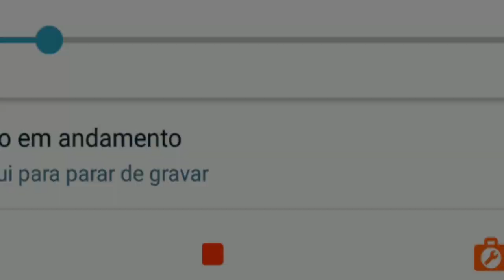●COMO EVOLUIR O PASSE RÁPIDO E CONSEGUIR AMOSTRA INCOMUM 👁 ATUALIZAÇÃO 15 Last Day On Earth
●Ganhe muito dinheiro baixando o Kwai!

●Digite o código para ganhar DINHEIRO NO Kwai!
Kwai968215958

●Digite o código para ganhar DINHEIRO NO TIK TOK:
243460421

CANAL
●JORDANAAK GAMER

Criadores de conteúdo:

CANAL
●noturnobr

CANAL
●ALEATÓRIO
▬▬▬▬▬▬▬▬▬▬▬ஜ۩۞۩ஜ▬▬▬▬▬▬▬▬▬▬▬▬▬

▬▬▬▬▬▬▬▬▬▬▬ஜ۩۞۩ஜ▬▬▬▬▬▬▬▬▬▬▬▬▬

Para dicas de modo econômico na fazenda,bug na fazenda,modo econômico no bunker,bug bunker,modo econômico delegacia,bug delegacia, tem a playslit logo acima com todos. Se Você procura como conseguir muitas armas de fogo,farmar carvalho,como conseguir granadas,como conseguir carterias roxa,azul,verde,marrom,como conseguir peças da moto,como montar o barco,como liberar o porto e farma titanio,areia,vidro,como conseguir aluminio,como conseguir cobre,atv,como conseguir tramissão e fazer bug das tampinhas no posto de gasolina, tem vídeo no canal ensinando! Galera não é indicado o uso de hacker,dinheiro infinito, hack para last day on earth, last day on earth hack compras gratis, baixar last day on earth infinito pois você pode tomar ban em sua conta!